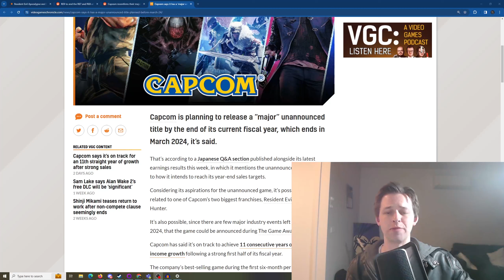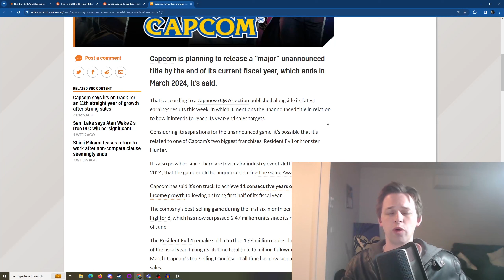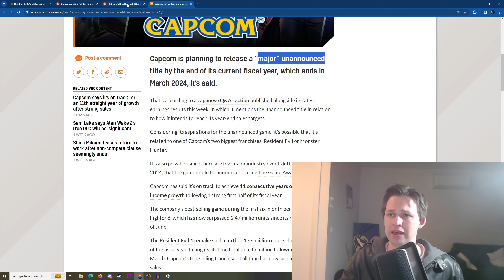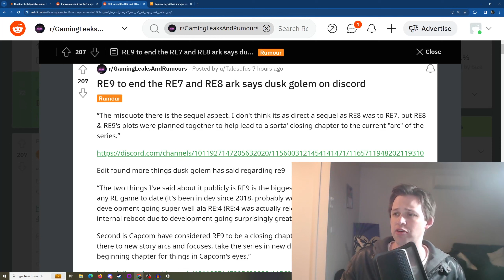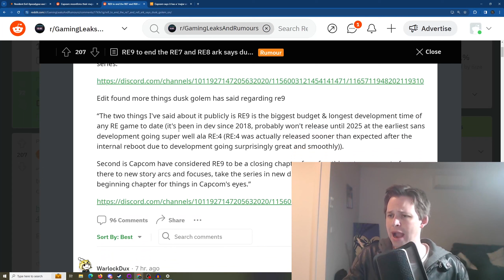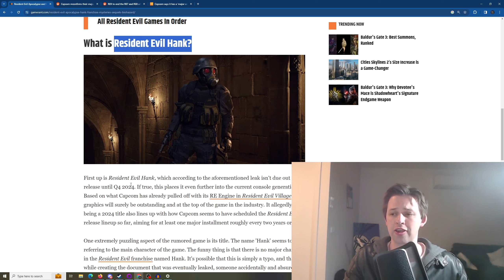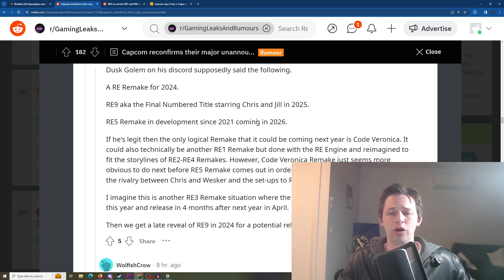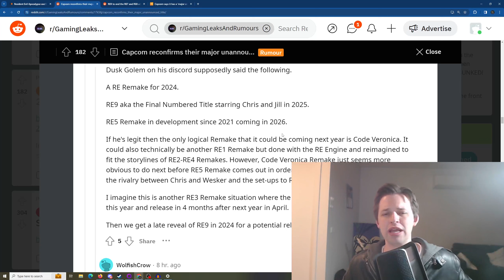Capcom Are About To Announce A Major New Game | Resident Evil? Monster Hunter?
Surprised to hear that Capcom still have a major game to announce and release before March 2024.

Dino Crisis anyone?